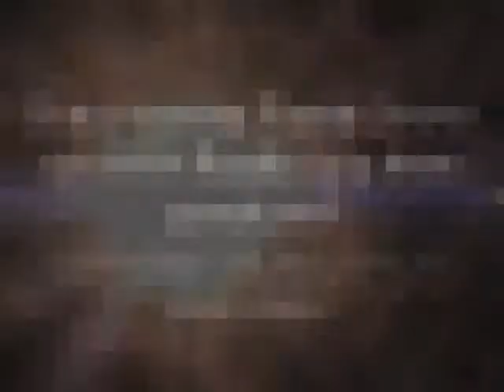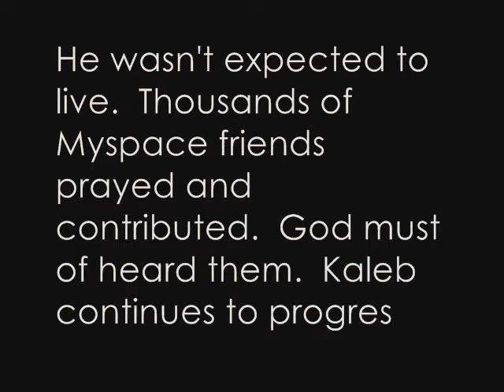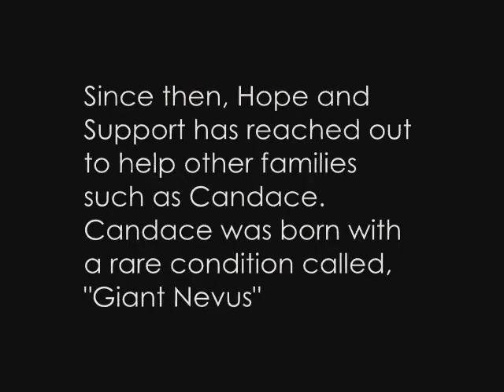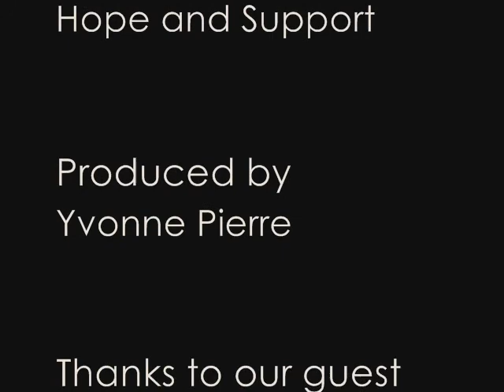One-on-One with Sheila Hoffer: Hope and Support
On The Yvonne Pierre Show: Hope and Support with Sheila Hoffer.

The Yvonne Pierre Show a variety of inspirational and informative guests. This on-demand talk radio show is dedicated to empower you with information from health to inspirational stories.